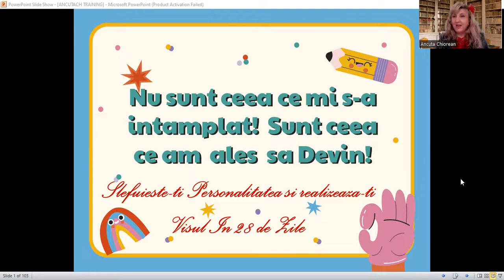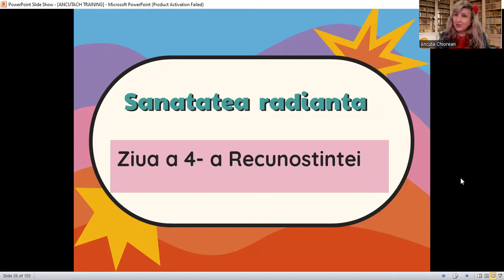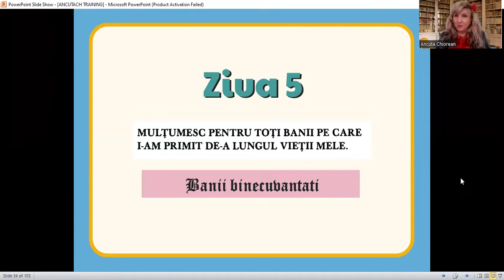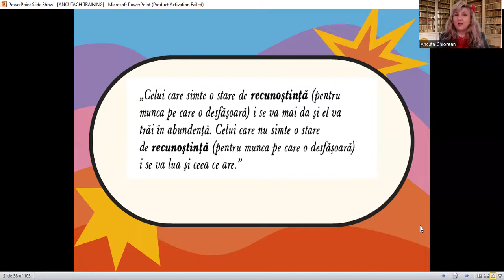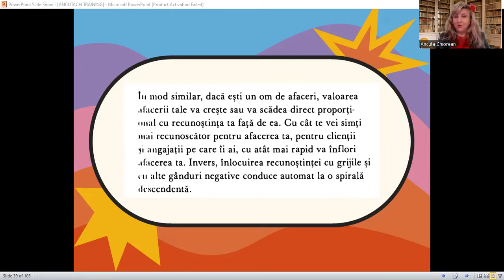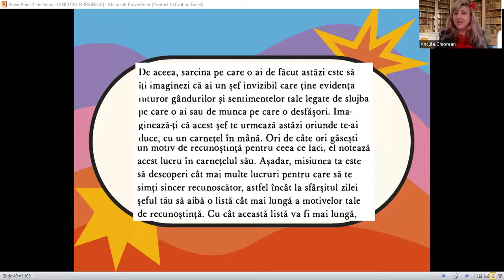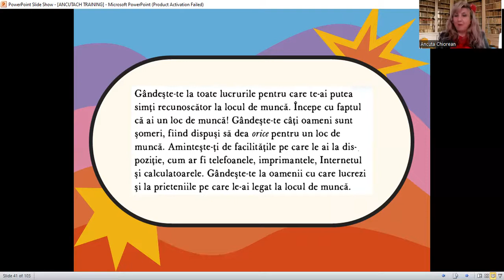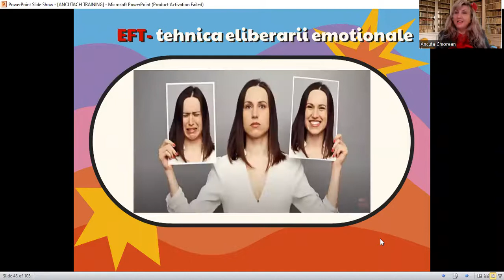Recunostinta pentru munca care o facem.Ziua 6. SLEFUIESTE-TI PERSONALITATEA SI REALIZEAZA-TI VISUL!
Pentru cei interesati de mai multe informatii ..., va invit pe grupul de whatsapp
Si pe grupul Privat de Facebook unde ve-ti putea vedea live-urile saptamanale si pune diferite intrebari!

Urmati toate partile aferente, incepand cu prima parte!
- linkul primei sesiuni( exemplu de a da startul in fiecare dimineata)si
Prima zi a Recunostintei urmata de aceste emisuni pe care le puteti urmari.

Pt. a fi la curent cu  urmatoarele parti, abonati-va la canal si veti primi notificari.

Multumesc ca existati!